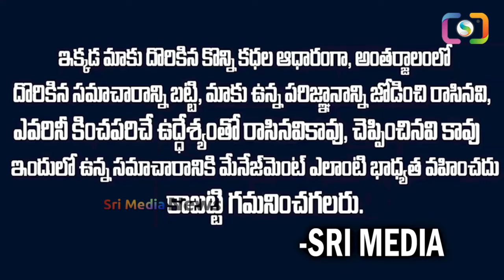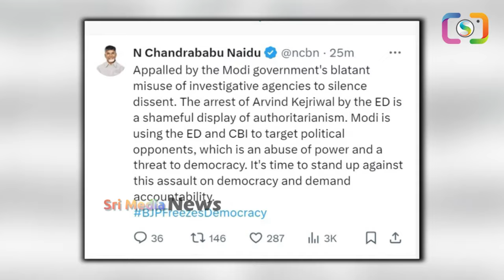కేజ్రీవాల్ అరెస్ట్ చేయడంపై మోడీపై చంద్రబాబు సీరియస్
Watch ►కేజ్రీవాల్ అరెస్ట్ చేయడంపై మోడీపై చంద్రబాబు సీరియస్